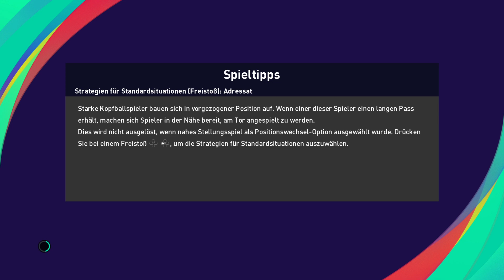Gasperini spielt sich ganz gut !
Überrascht über diese Aufstellung